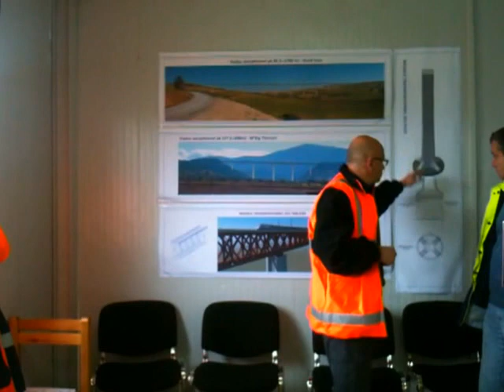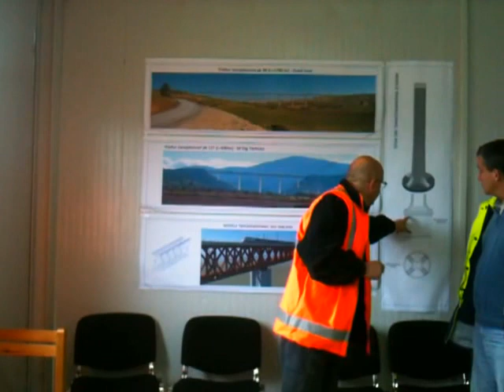Tlemcen projet LIGNE FERROVIAIRE OUED - TLELAT / TLEMCEN ( trançon Tlemcen-Oran)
Un projet de ligne à grande vitesse reliant la ville de Tlemcen à Oran, Les deux grandes villes de l'Ouest seront reliées par une ligne ferroviaire électrifiée à double voie qui permettra aux trains de rouler à la vitesse de 160 km/h. Ce qui constituera un record dans notre pays.  Ce sont des entreprises italiennes qui réaliseront le projet lancé dans le cadre du programme de modernisation des chemins de fer: Condotte et Rizzani de Eccher. La réalisation de la ligne ferroviaire à double voie entre Oued-Tlélat et Tlemcen fait partie du grand projet de relier l'est à l'ouest du pays par des chemins de fer modernes et confortables
Le projet de cette double-voie de 130 km, permettant un aiguillage de 220 kilomètres/heure, prévoit 63 ouvrages et trois tunnels et fait partie de la ligne ferroviaire reliant Oued Tlelat (Oran) à la frontière ouest (Tlemcen) sur 196 kilomètres comprenant un total de 12 tunnels, 66 viaducs et 110 autres ouvrages d'art.